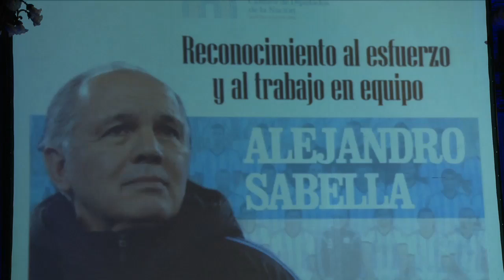"La Selección es conjugar plural antes que singular, 'nosotros' antes que 'yo'"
Alejandro Sabella fue reconocido en la Cámara de Diputados por su trabajo al frente del seleccionado argentino y el subcampeonato conseguido en Brasil 2014. "El equipo es el otro", dijo.

Sostuvo que "la Selección es un sueño, un conjunto de ideas. Conjugar plurar antes que singular, 'nosotros' antes que 'yo'".

Además, destacó a Lionel Messi y Javier Mascherano por su entrega y sacrificio en pos del equipo.

"Pensar construcciones colectivas. El equipo es el otro. Eso es lo que se hizo carne en cada uno de nosotros", reflexionó al tiempo que agregó: "Este premio tiene un poquito de cada jugador. Desde el que estuvo siempre hasta el que fue citado una vez y no jugó"

Al referirse a su continuidad, dijo que aún no tomó la decisión si sigue o no.

El cuerpo técnico del seleccionado argentino de fútbol fue galardonado por la Cámara de Diputados, y su director, Alejandro Sabella, recibió el premio Presidente Néstor Kirchner y la medalla "30 Años de Democracia".

Sabella, acompañado por sus colaboradores Julián Camino y Pablo Blanco, recibió el homenaje en el Salón de Pasos Perdidos de la Cámara baja, que estaba atestado de gente.

El técnico recibió el galardón de manos del presidente del cuerpo, Julián Domínguez; quien estuvo acompañado por los diputados oficialistas Juliana Di Tullio, Horacio Pietragalla, Andrés Larroque y Eduardo De Pedro; los integrantes del PRO Cornelia Schmidt Liermann, Pablo Tonelli y Héctor Baldassi; y el radical Pedro Giubergia, entre otros.

Al recibir el premio, Sabella rescató los 30 años de democracia ininterrumplida.

"Quiero rescatar que estemos recibiendo este premio, después de todo lo que hemos padecido, y tras treinta años de democracia. Recibir un premio en este lugar es lo más importante de todo", resaltó el entrenador.

En tal sentido, Sabella resaltó las ideas que guiaron al grupo de jugadores que obtuvo el subcampeonato mundial de fútbol de Brasil, tras perder 1 a 0 en la final contra Alemania.

"Hablar en plural, en lugar de en singular; pensar en nosotros, en lugar de en "yo"; ser mejor persona antes que mejor jugador", enumeró.

En ese sentido, elogió a Lionel Messi al destacar que "esas ideas se hicieron carne en quien es, por lejos, el mejor jugador del mundo que se dio cuenta de que en la segunda ronda debía sacrificar su lucimiento personal en beneficio del grupo y eso es altruismo y generosidad".

Del mismo modo se refirió al mediocampista Javier Mascherano a quien destacó como "un león en el campo de juego".

Por otro lado, Sabella también destacó "los valores que el general Manuel Belgrano nos transmitió a lo largo de toda su vida política" al mencionar que "donde esté nos iluminó para ver hacia dónde teníamos que ir".

Con respecto al rendimiento del equipo, el técnico también opinó que "las construcciones colectivas son más duraderas" y que eso "se hizo carne en cada jugador a lo largo del tiempo".

"Si como dice Antoine de Saint Exupery `lo esencial es invisible a los ojos`, nosotros nos permitimos contradecirlo porque este equipo hizo visible el alma y el espíritu", detalló.

Sabella agradeció también a "todos los jugadores que formaron parte de este ciclo", al tiempo que recordó que "el cuerpo técnico está al mismo nivel que los jugadores y no más arriba".

Después fue el turno del presidente de la Cámara de Diputados, Julián Domínguez, quien aseveró que el seleccionado tuvo "valores que reencuentran a los argentinos con la mejor tradición de este pueblo".

"Nuestro pueblo está feliz. Estos son momentos de encuentro colectivo", opinó el legislador, quien resaltó que "a lo largo de los días (de la Copa del Mundo), todo el equipo fue nuestra bandera".